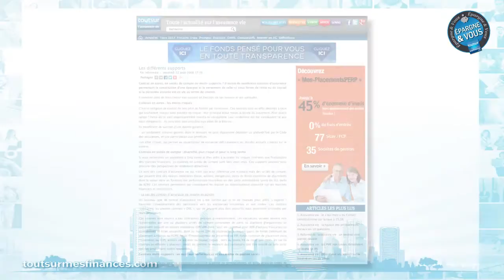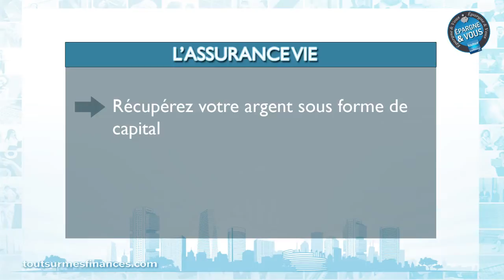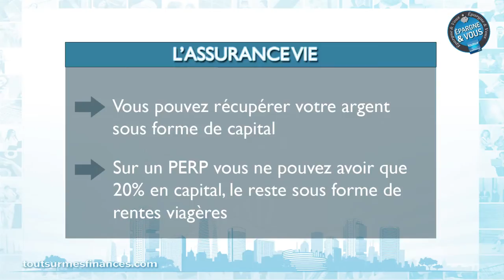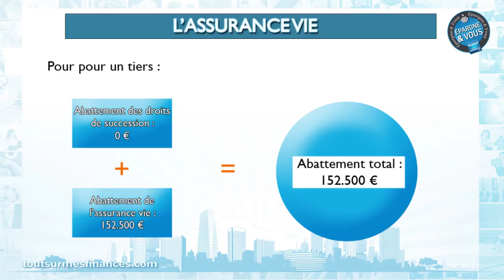Epargne et Vous : A quoi sert l'assurance vie ?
Pour ce premier numéro de l'année 2014, Mireille Weinberg, journaliste spécialiste des finances personnelles, a choisi de vous parler de l'assurance vie et fait un tour complet des fonctions de ce placement plébiscité par les Français.